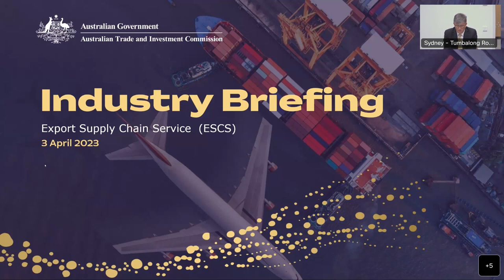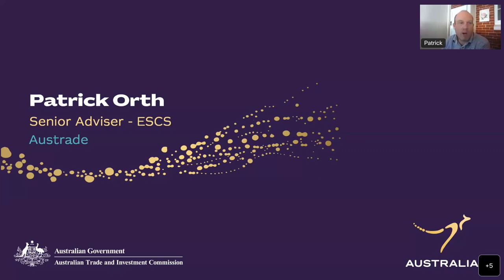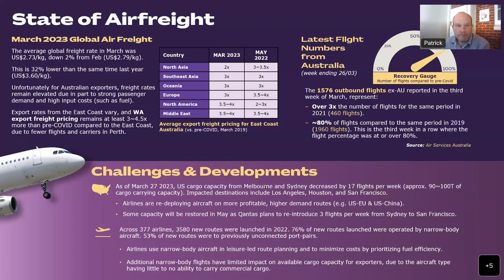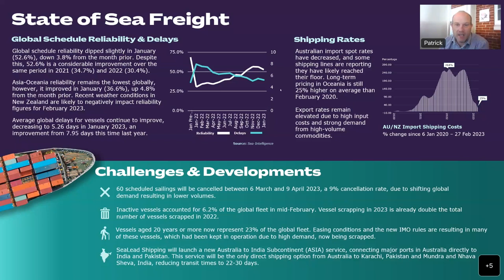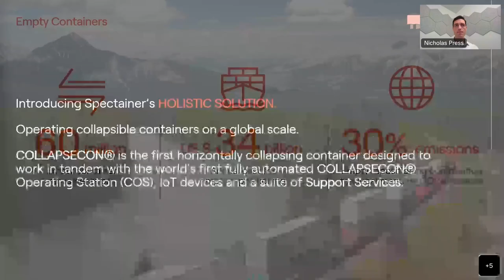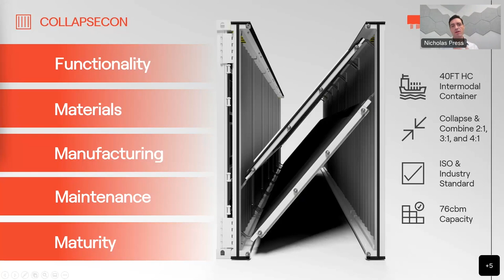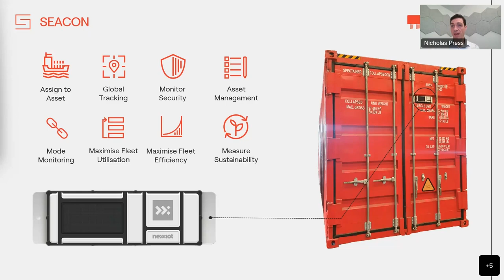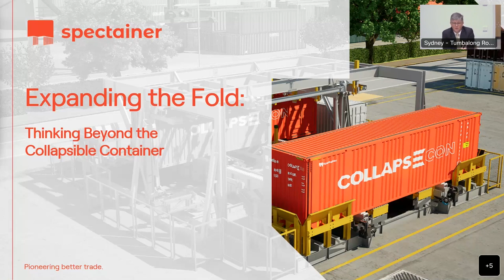Export Supply Chain Service (ESCS): Industry Briefing 3 April 2023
The fourth in Austrade’s series of industry briefings on current supply chain challenges, hosted by Assistant General Manager of Agribusiness, Food and Consumer and ESCS David Lawson.

Patrick Orth (Senior ESCS Adviser) provides his insights on air and sea freight and guest speaker Spectainer CEO Nicholas Press talks about their game changing invention, COLLASPSECON.